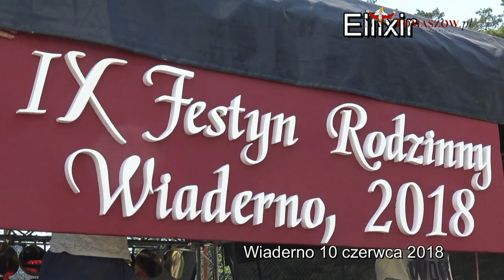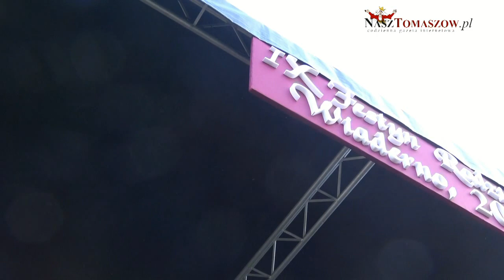IV Gala Disco Polo w Wiadernie Grupa "Ellixir"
W niedzielę, 10 czerwca 2018 roku przy Zespole Szkół w Wiadernie. odbył się IIX Festyn Rodzinny. Festyn zorganizowany został przez Zespół Szkół w Wiadernie. Uczestnicy Festynu mieli możliwość bawić się przy IV Gali Disco Polo i Dance, do udziału w której zaproszonych zostało pięć zespołów grających muzykę disco polo.

Były to: grupa "Mr. Sebii" z Tomaszowa Mazowieckiego, Maciej Kuśmierz "Maczo" z podwarszawskiego Wołomina., grupa "Rompey" z Jasła, "Speed" z Sochaczewa i "Ellixir" z Płocka".
Artyści zagrali swoje największe przeboje, ale też znane i lubiane covery disco polo. Publiczność świetnie bawiła się w rytm muzyki. Wiele osób wyszło z imprezy z nowymi płytami, którymi artyści chętnie obdarowywali publiczność. Każdy z wykonawców w czasie IV Gali zagrał prawie godzinny koncert, publiczność śpiewała razem z artystami. Nawet małe dzieci doskonale znały teksty piosenek. Wszyscy czekają na V Galę Disco Polo i Dance, które odbędzie się w Wiadernie za rok.